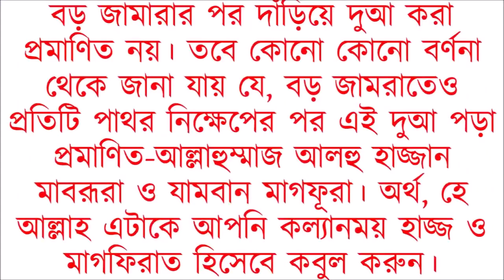মক্কার যে ১৫টি স্থানে দুআ কবুল হয়?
Copyritght @As-sunnah Foundation আস-সুন্নাহ ফাউন্ডেশন